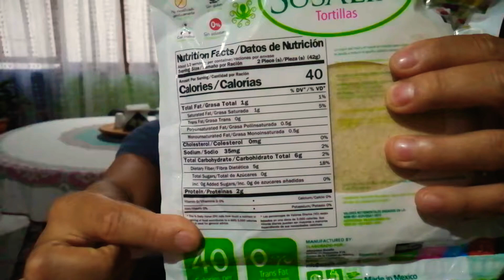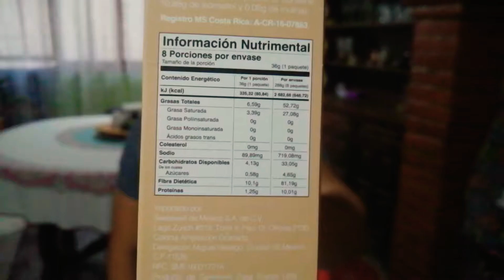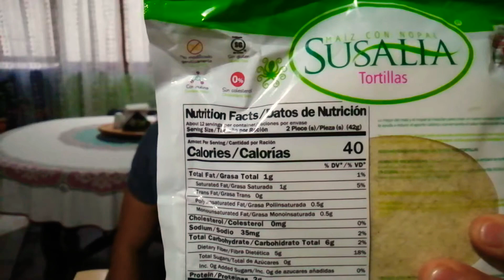¿Cómo leer etiquetas nutricionales?